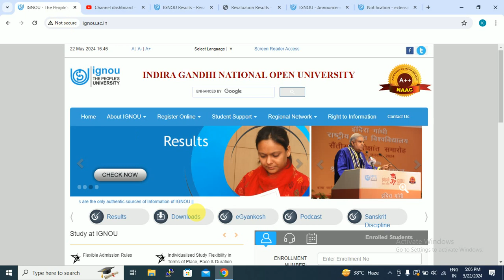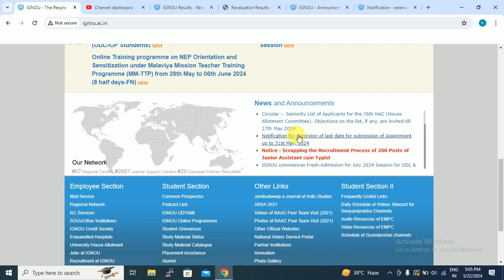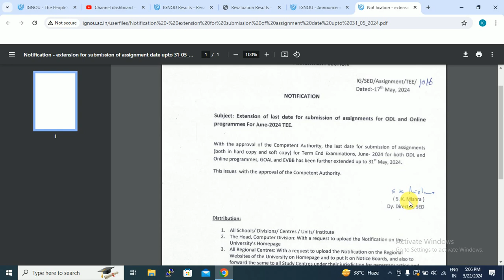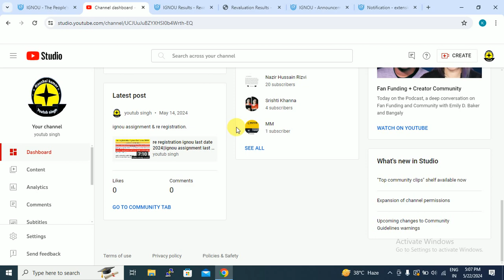ignou revaluation || ignou assignment date extended 2024 || how to check ignou result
Aaj main is video mein aapko batugaa ki ignou revaluation || ignou assignment date extended 2024 || how to check ignou result

For any kind of doubts:-

Ak Update
You get all types of ignou solutions